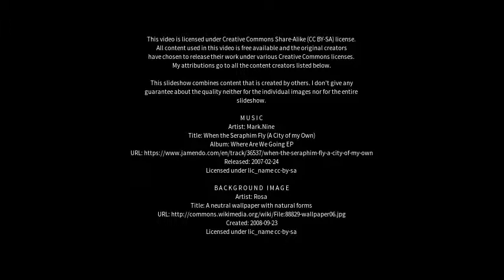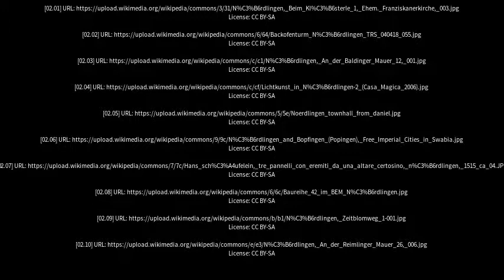Best places to visit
Best places to visit - Nördlingen (Germany) Best places to visit - Slideshows from all over the world - City trips, nature pictures, etc.